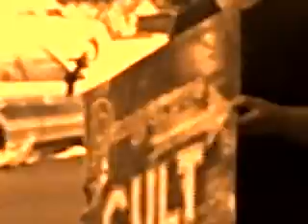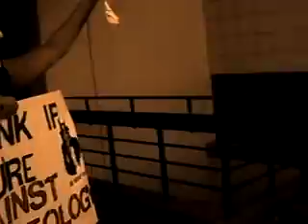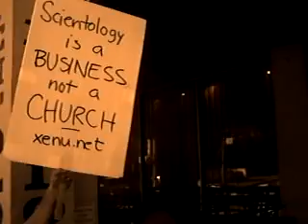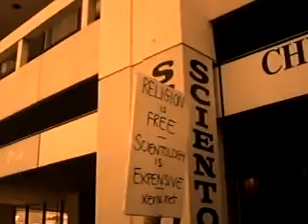Anonymous Protest 10-18-2008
heres a little bet of Austin protest we have pics